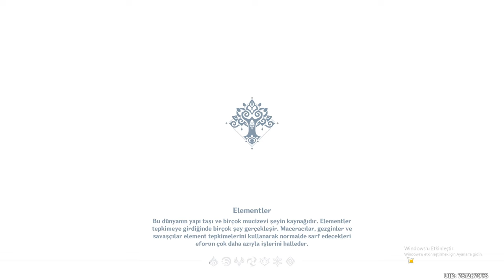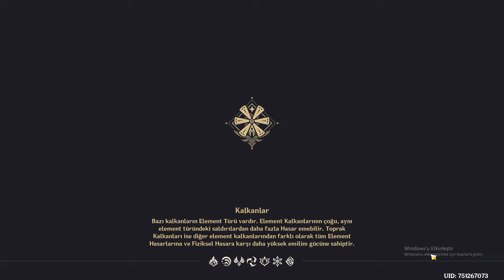FAV AKTİVİTE GENSHİN İMPACT